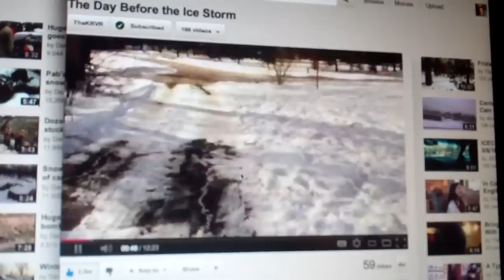BIKING!! 1/31/12 - Day 415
Yay, it feels like spring!  Had a great day.